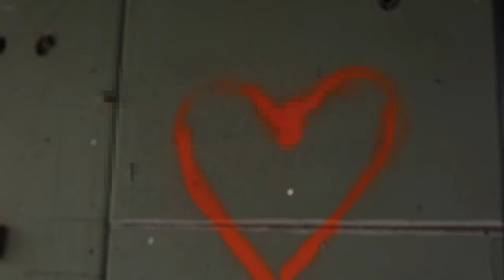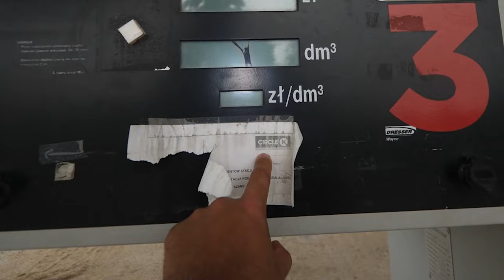ZWIEDZAMY OPUSZCZONY MCDONALD'S! *ludzie go zdewastowali*